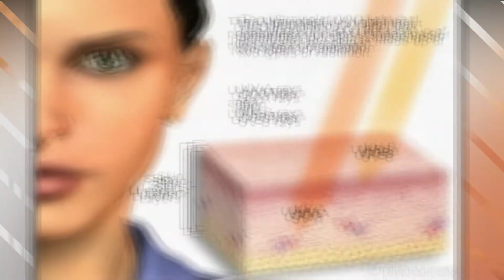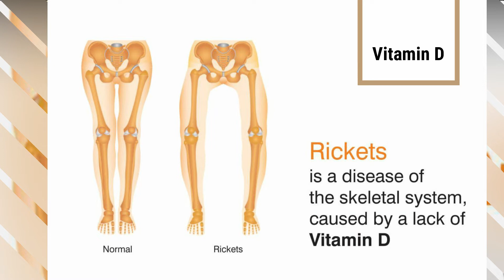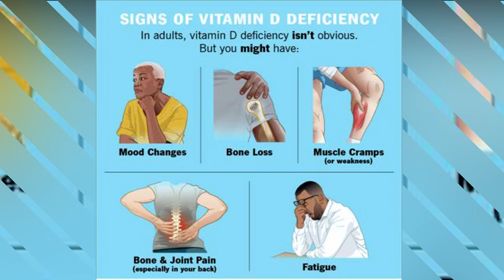Vitamin D | Vitamin D benefits and sources | Vitamin D deficiency side effects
Assalam o alaikum friends ! I hope you all will be fine. I am back with an excellent topic, Benefits and sources of vitamin D. Must watch my full video if you don't know about vitamin D benefits and sources. I tried to explain all aspects, I hope you all will love my video and it will be a great knowledge for you all. No doubt sunlight is natural source of vitamin D, But sunlight also damage our skin. Visit my very details video about how sunlight damages our skin and how we can protect our skin.